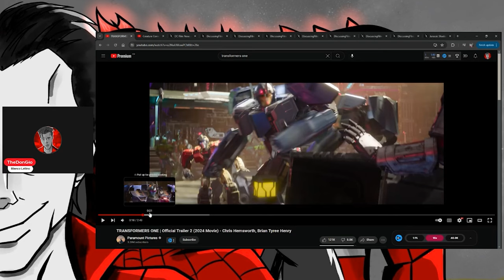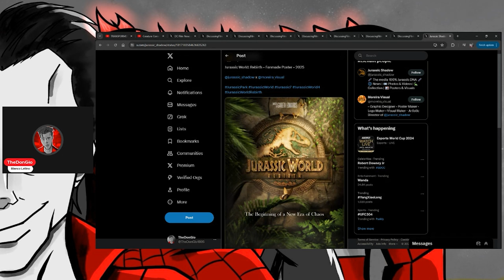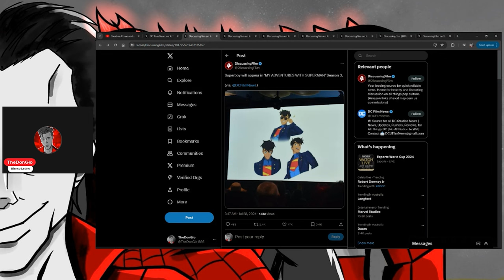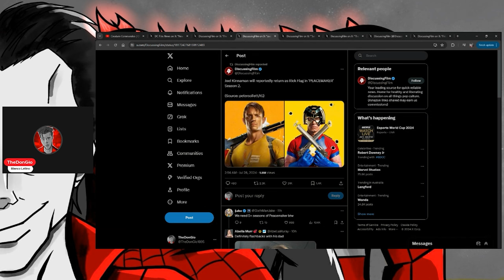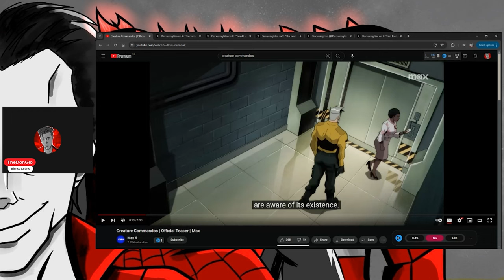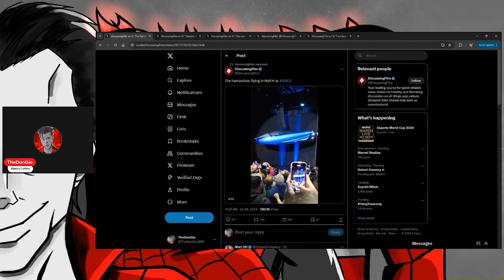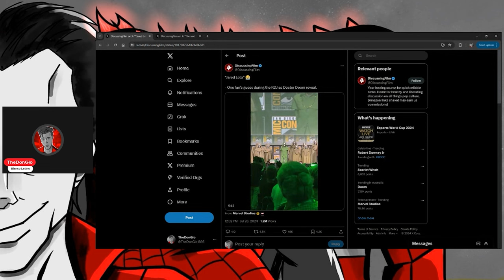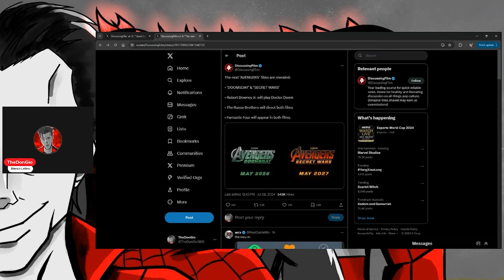Robert Downey Jr. as Doctor Doom!? WHY!?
San Diego Comic Con is over and we have a lot of reveals especially in Marvel with the return of Robert Downey Jr. but not as Tony Stark. RDJ will be playing as Doctor Doom in the newly renamed Avengers film Avengers Doomsday & Avengers Secret Wars. We also get a new look of Creature Commandos from the upcoming DCU. Transformers One has also a new Trailer. Like I said loads to talk about

00:00 - Intro
01:08 - Transformers One
03:08 - Jurassic World: Rebirth
04:40 - The Boys Spin-Off
05:44 - DC Comics
14:55 - Fantastic 4 First Steps
18:26 - Avengers: Doomsday & Secret Wars
20:51 - Robert Downey Jr. as Doctor Doom!